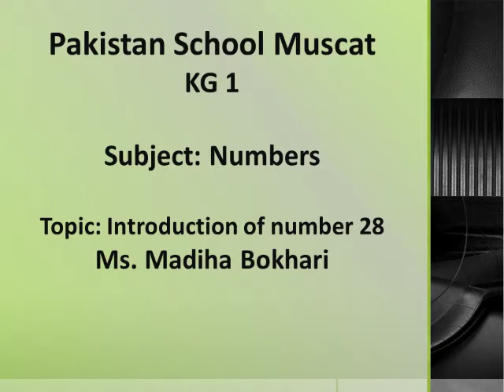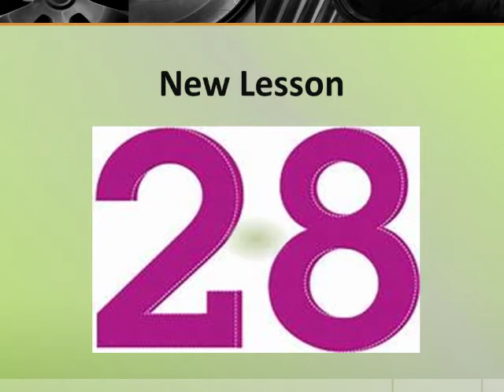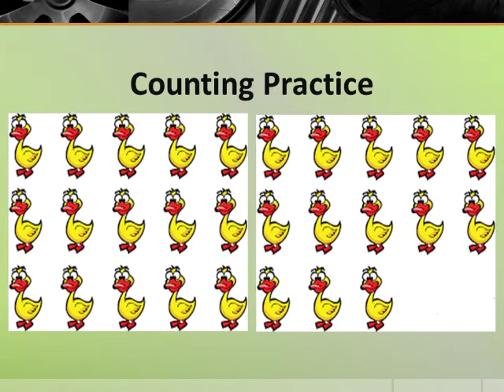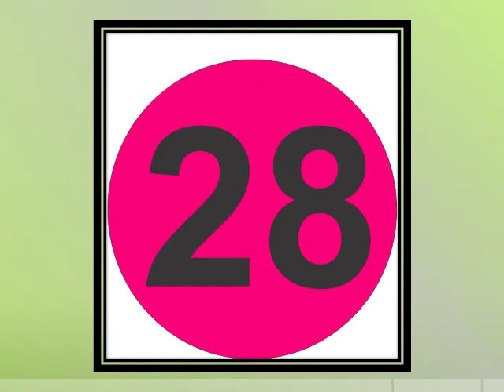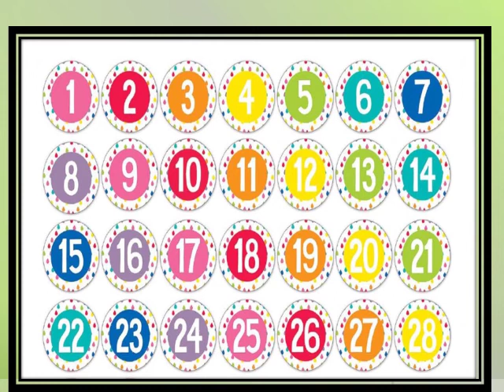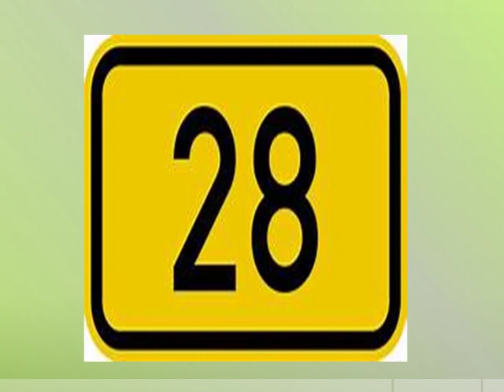KGI- Introduction of "number 28"